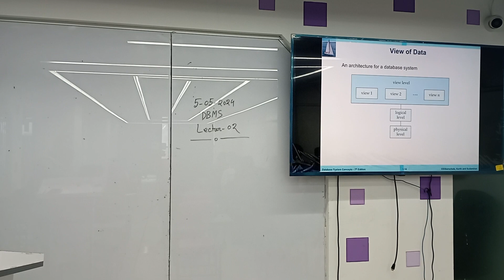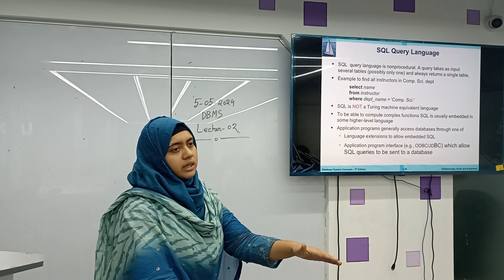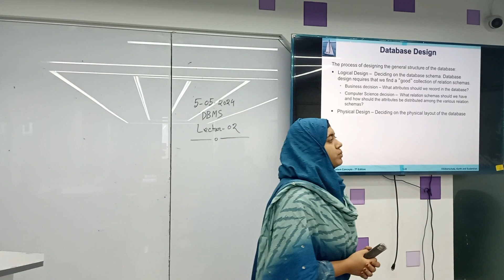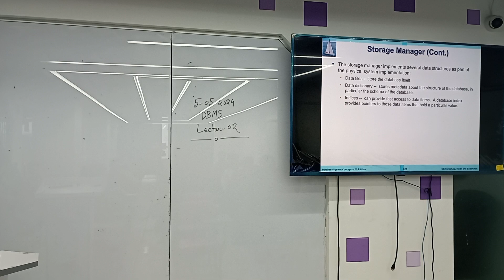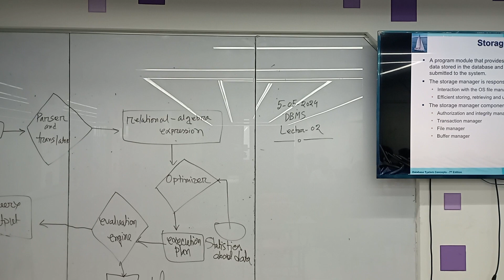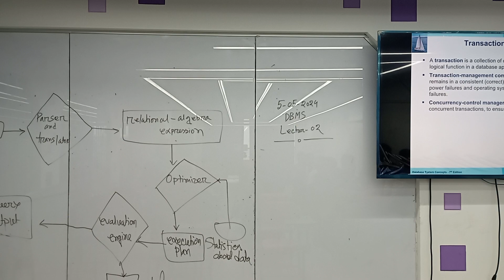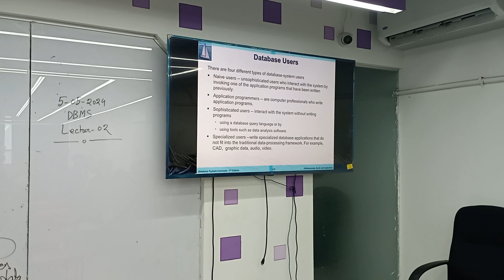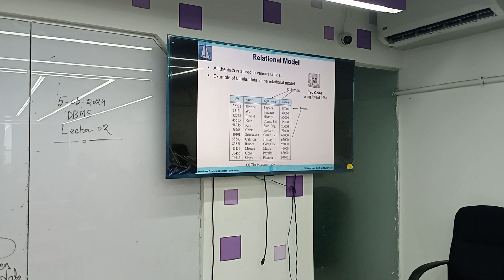DBMS | Lecture-2 | CSE | AKM Monzurul Islam | University of Scholars